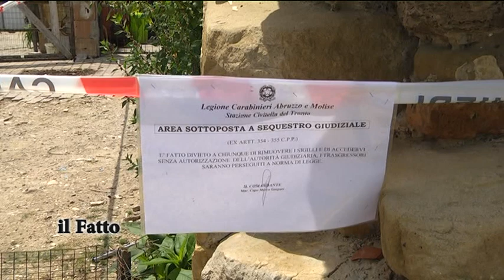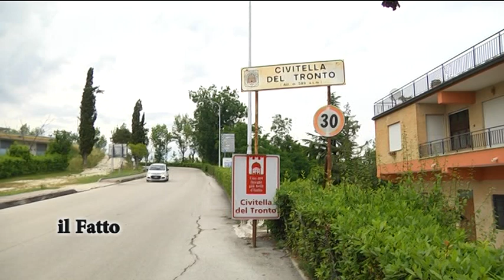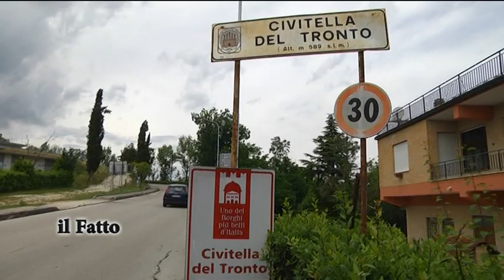IL FATTO - Civitella del Tronto, incendia casa per uccidere moglie e figli, muore nel rogo